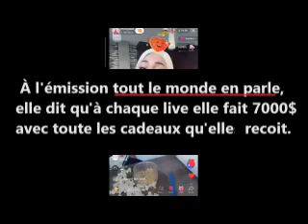Mon expérience désastreuse sur Tik Tok et constat de la déplorable situation humaine